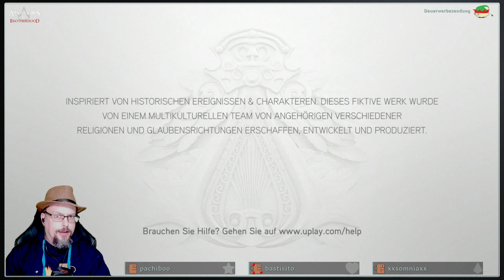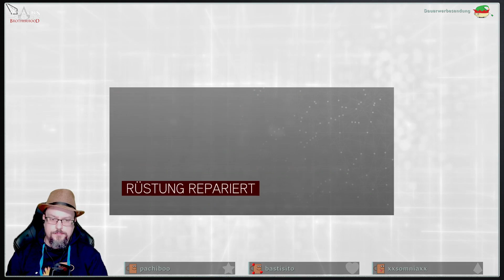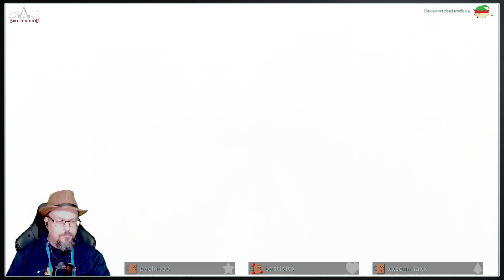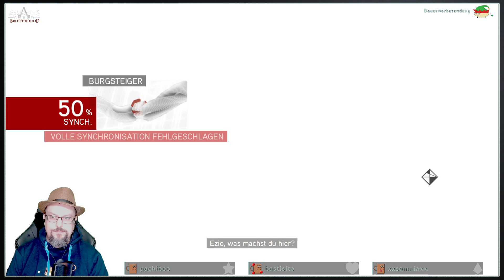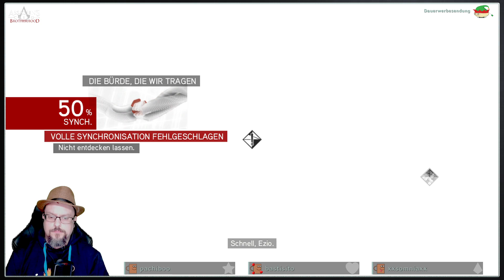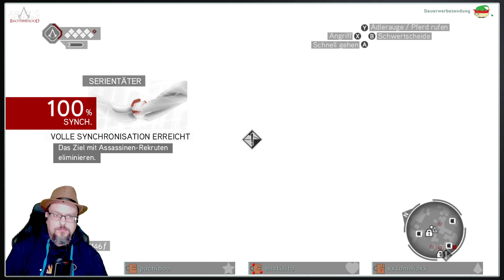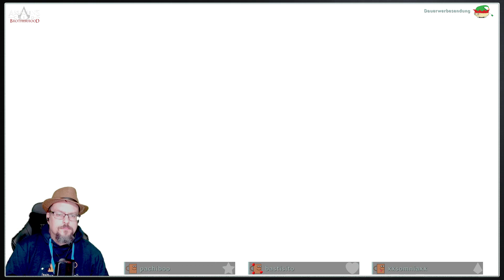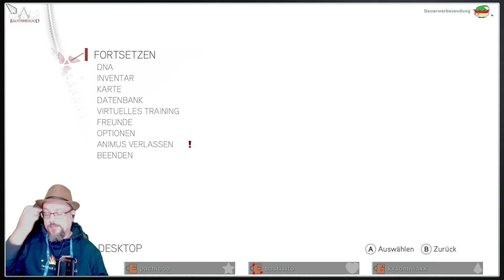#002: Kletternder Kaffee macht Dinge! ☕️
Nieder mit den Borgia!

Aber vorher versuchen wir es erstmal mit Kletter & Fall. Aua.